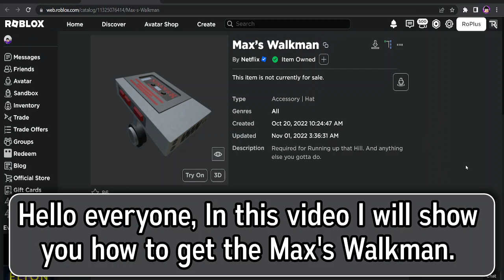[FREE ITEM] HOW TO GET THE MAX'S WALKMAN | ROBLOX COUNTDOWN TO STRANGER THINGS DAY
/* VIDEO LINKS */

/* SUPPORT ME */

/* MUSIC */

/* TAGS */